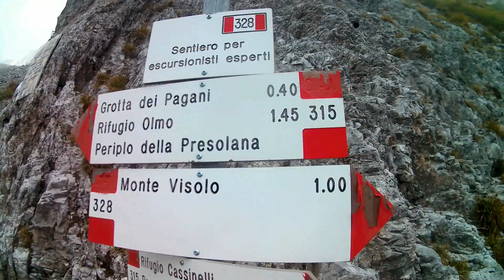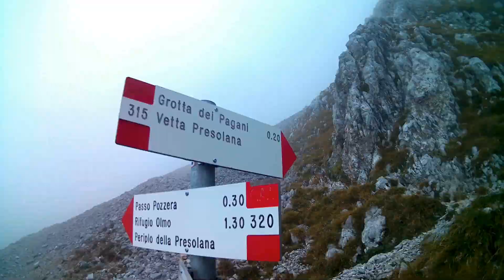pizzo della presolana (via normale)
Il Pizzo della Presolana è la cima più famosa della zona  bergamasca, alta 2521 m.
Il percorso è ben segnalato, in quanto molto frequentato; la prima parta consiste in un interessante sentiero di avvicinamento verso la Grotta dei Pagani, e prosegue con un'arrampicata di II grado, per poi giungere in cresta  e infine alla croce. Per la discesa, consiglio in alcuni tratti di calarsi in corda doppia, le pareti sono ben attrezzate.